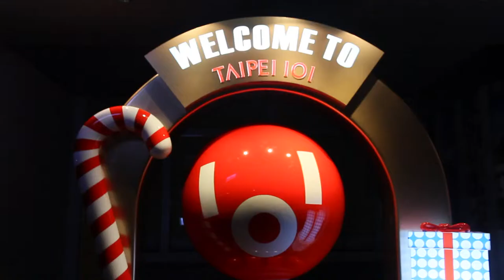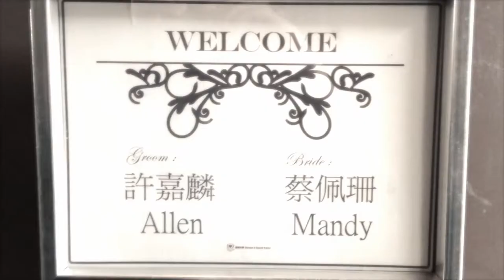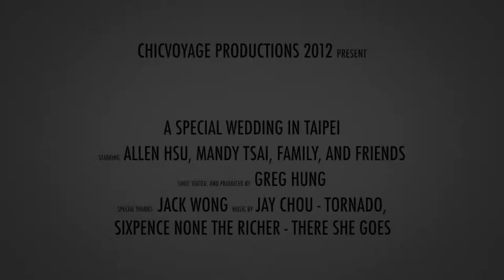A Special Wedding in Taipei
A special trip with local friends from Taipei Taiwan, and friends from Vancouver that flew to Taipei for Allen and Mandy's wedding. The footage was shot by groomsman Greg Hung and Jack Wong. As a result this video is produced using what footage was available as a participant of the wedding. Equipment used was a Canon 7d DSLR and Iphone 4s. Jay Chou is one of Allens favorite karoke songs and is fitting as a Taiwanese music artist. The Sixpence track was the song played during the actually bouquet toss, and felt it reflected the upbeat mood and energy of the occasion.